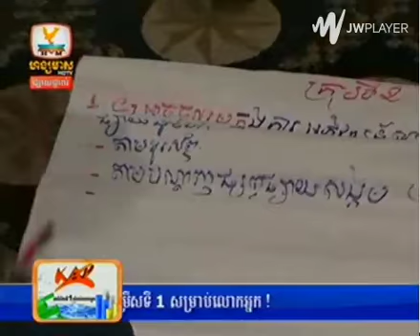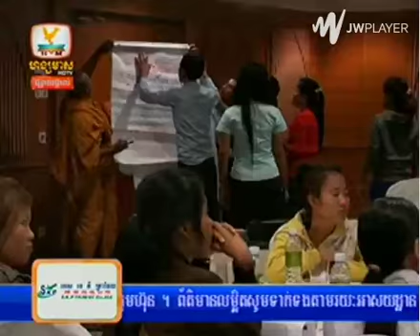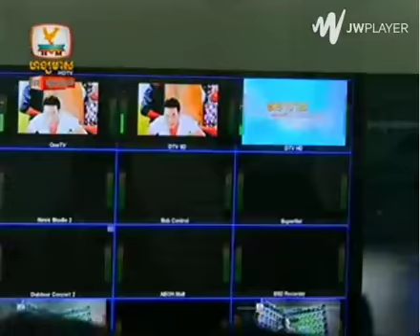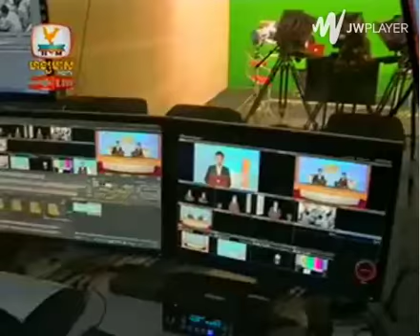Hang Meas HDTV News (official) 27-10-2014 sec 3 | ហង្សមាស ព័ត៌មានពេលព្រឹក sec.3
Official Hang Meas HDTV News on 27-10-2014 sec 3
ព័ត៌មានពេលព្រឹករបស់ ហង្សមាស HDTV